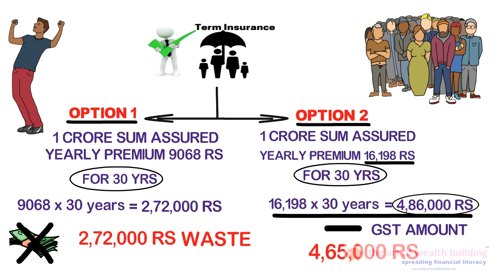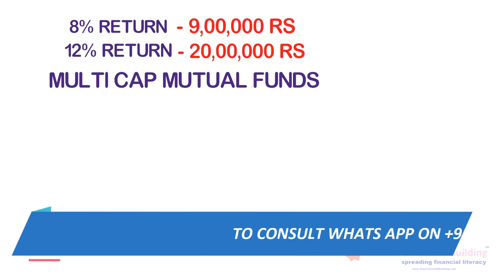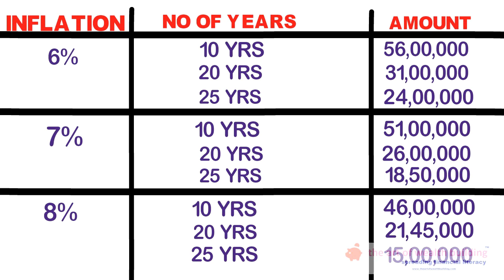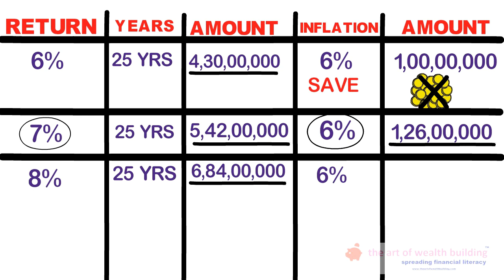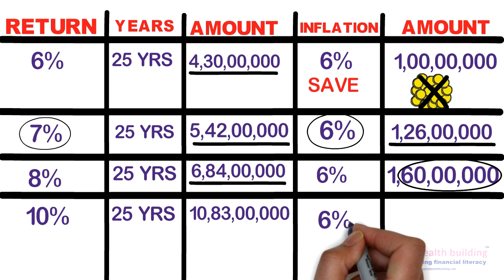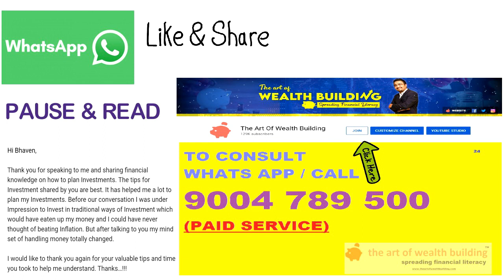How time affects your money | mutual funds investment| stocks| financial education| inflation|share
Compounding can help multiply your wealth, But time can also erode wealth if the growth rate is less than inflation.
Find out how you can avoid the situation, in this video.